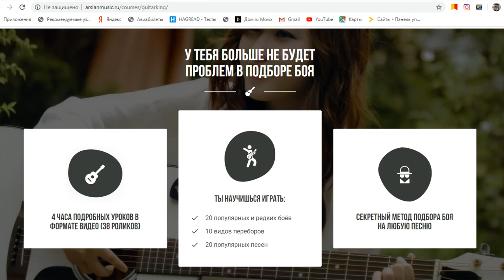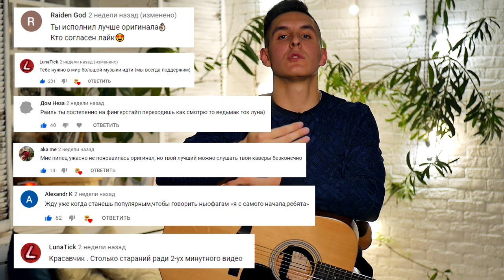ТОП 6 РУССКИХ ХИТОВ 2000х НА ГИТАРЕ (ностальгия)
ТОП 6 РУССКИХ ХИТОВ 2000х  НА ГИТАРЕ (ностальгия 2000) by Arslan (Раиль Арсланов). Русские хиты 2000-ых на гитаре

Тайминг: (Хижина музыканта)
0:30 - ЛюSea & Dv street - Дороже золота
01:05 - Виа Гра - Попытка #5 кавер
01:30 - Света - а может да, а может нет
02:08 - Т9 - вдох-выдох на гитаре
02:34 - Краски - Сегодня к маме я приехала домой
03:07 - Корни - я теряю корни кавер